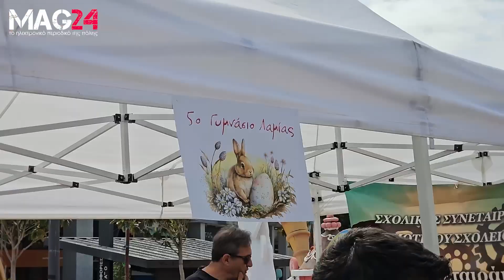MAG24.GR -Ο Μητροπολίτης στις Πασχαλινές αγορές